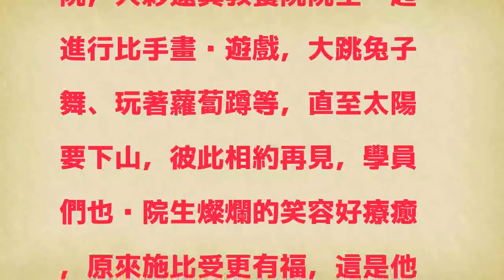創造讓愛流動的社會 他們接力18小時送愛進楊梅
〔記者李容萍／桃園報導〕台北市 「 I-Lin工作室」學習教練第40班的11名學員來自台灣各地及馬來西亞，他們的組成有業務員、軍人、工程師、教師、廚師、按摩師及設計師等，有感於現在人對於生活汲汲營營，沒有時間也沒有機會去關懷弱勢團體，因此決定在街頭發起「慷慨解囊、送暖活動」，利用短暫18小時在台北募集物資送愛心。

發表評論評論如下。